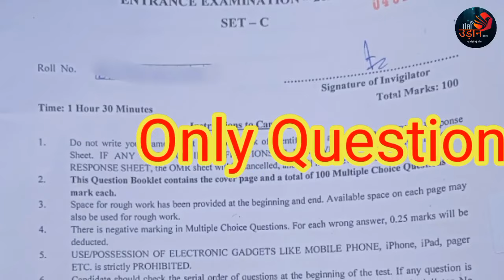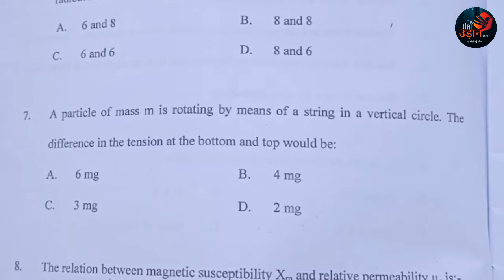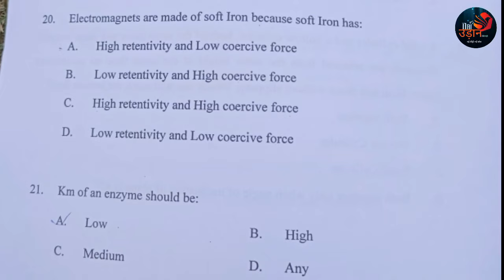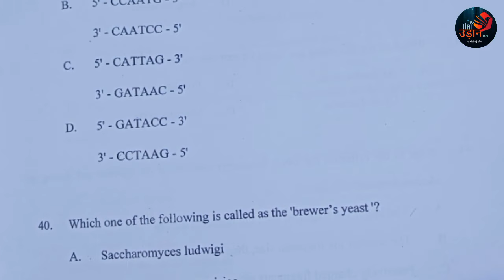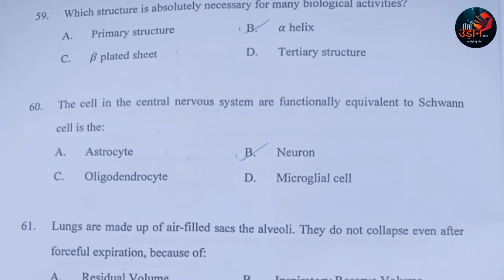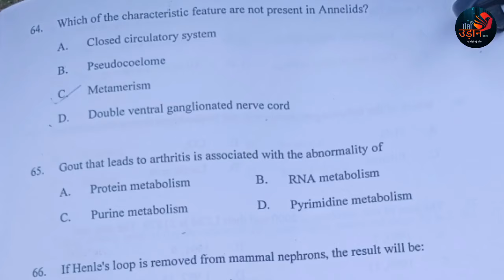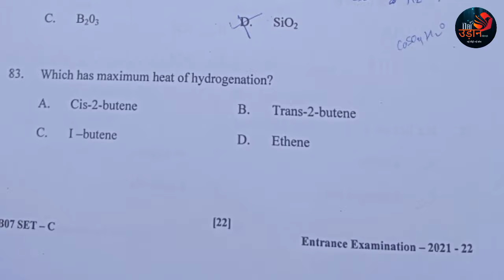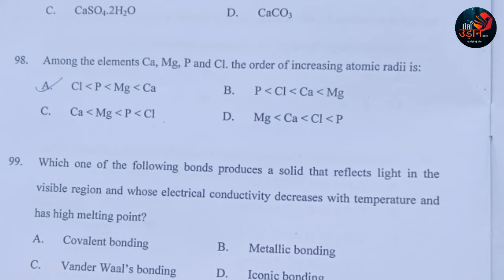jamia BSc Biotech/bio Science Entrance exam Paper 2021-22 |JMI Entrance exam 2021.